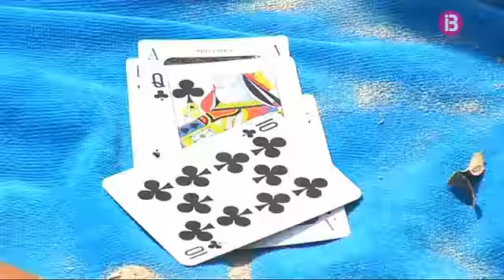Au Pairs al Caló de Sant Antoni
Sol solet Cap.189